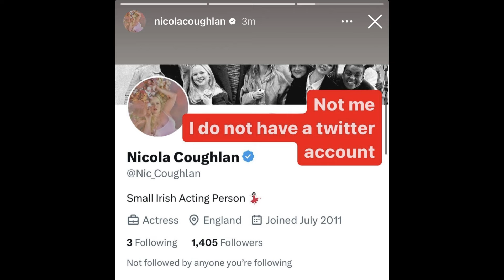The fact that Luke didn’t share it from Bridgerton acc, he saved it on his phone then uploaded it😭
Nicola Coughlan recently announced via Instagram Story that she does not have an X account with the username @Nic_Coughlan. She clarified that she only has official Instagram and TikTok accounts, which she rarely uses. But fans talk more on the fact that she doesn’t use dark mode, but maybe it was from someone else’s as it's a screenshot from android.

Meanwhile, Bridgerton has just released a bloopers video from the Season 3 promo and press day footage. The bloopers feature Nicola Coughlan, Luke Newton, Hannah Dodd, Claudia Jessie, and other cast members.

Interestingly, the approximately three-minute-long bloopers video was uploaded by Luke Newton to his Instagram Story. In fact, Luke went to download the video himself and posted the whole thing across three stories on his Instagram. Knowing that Luke hardly shares Bridgerton content, but now he is, we all are cheered.